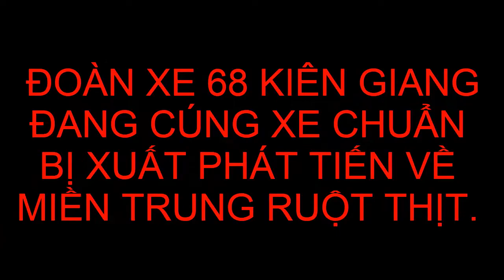ĐOÀN XE 68 KIÊN GIANG LÀM LỄ TRƯỚC KHI XUẤT PHÁT ĐI CỨU TRỢ MIỀN TRUNG.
ĐOÀN XE 68 KIÊN GIANG LÀM LỄ TRƯỚC KHI XUẤT PHÁT TIẾN VỀ MIỀN TRUNG CỨU TRỢ MIỀN TRUNG.
➩ Fanpage Hải Đăng Kiên Giang
Nguồn nhạc: PSM  ,Thư viện âm thanh Youtube.
  Rất vui khi nhận được sự góp ý của quý vị và các bạn.

Thank you and you have watched the video, Remember to register to get more motivation and watch the next video nhe:
  Thank you very much for your comments.